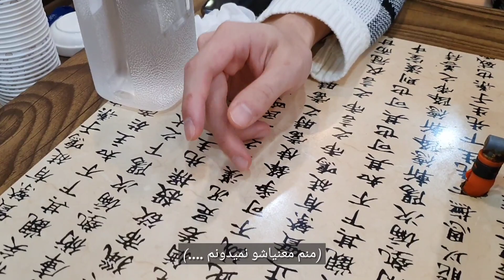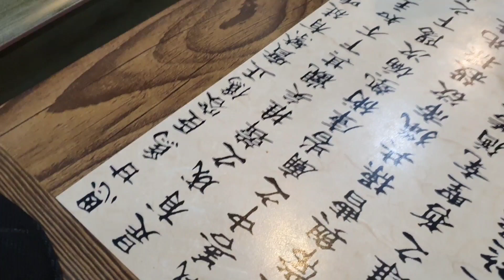واکنش دوست پسرم به موی بلوند - سفر پاییزی به دل طبیعت کره جنوبی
دوستان لندی خودم ~ ببخشید به خاطر تاخیر در آپلود ویدیو 😅💕
اینم یه ولاگ پاییزی از طبعیت زیبای کره 💕🙏